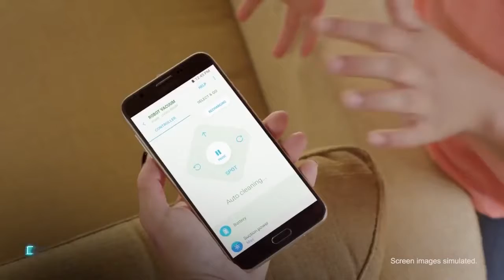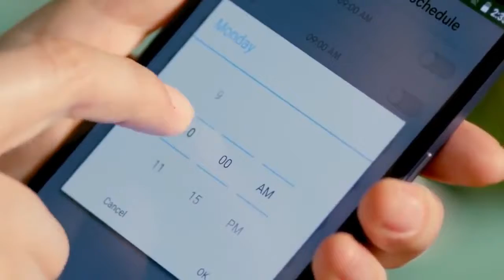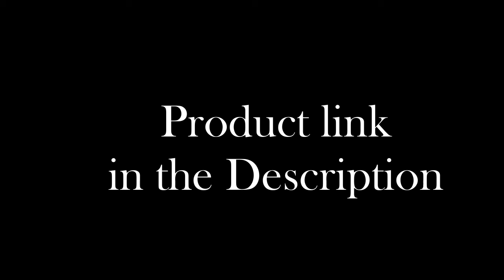Top 5 - Best Robotic Vacuums For Home 2019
1►Samsung POWERbot Star Wars Robotic Vacuum Cleaner
✔Amazon US

2► iRobot Roomba 980 Robot Vacuum with Wi-Fi Connectivity
✔AMazon US

3►eufy RoboVac 20 robotic cleaner
✔Amazon US

4►Coredy R500 Robotic Vacuum with Mop and Water Tank
✔Amazon US

5► Shark ION ROBOT- Robotic Vacuum
✔Amazon US